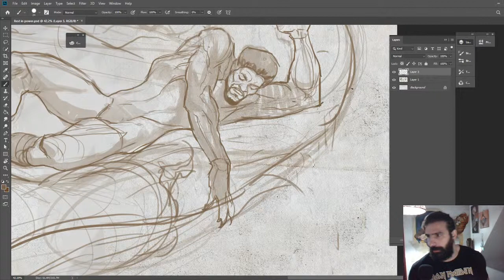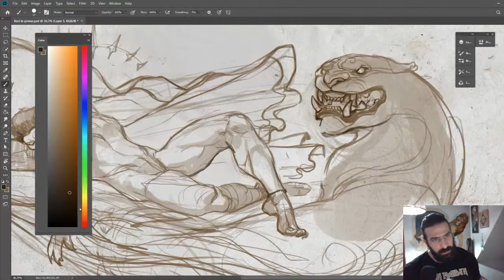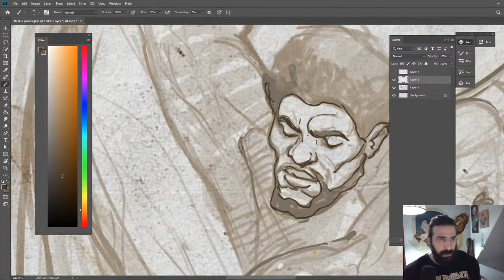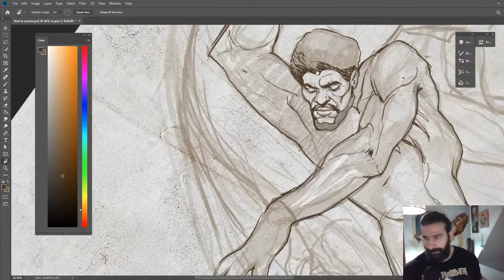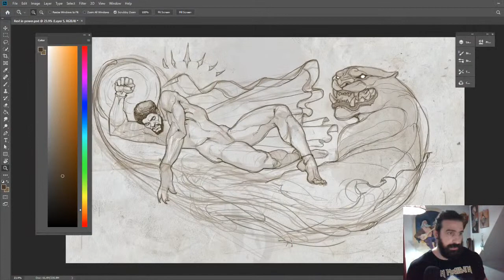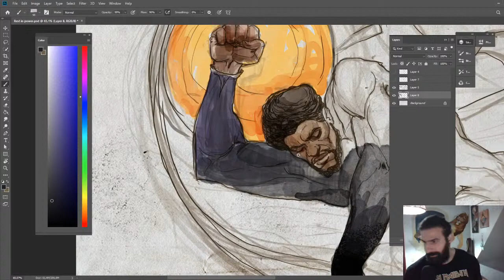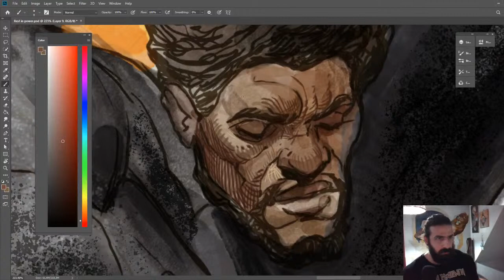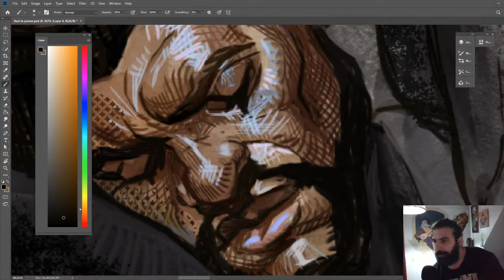Rest in Power - Desenhando o Pantera Negra